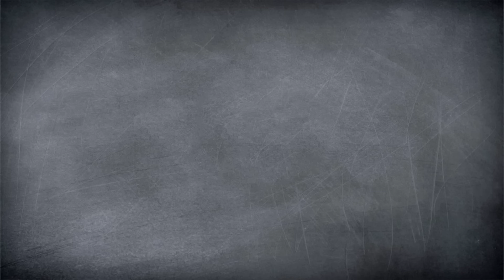Kürbislasagne I Vegetarische Lasagne selber machen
Kürbis ist der Alleskönner im Herbst! Und wie ihr wisst, sind wir große Fans der saisonalen Küche. Daher haben wir heute eine vegetarische Kürbislasagne mit Wirsing und Salbei für euch zubereitet. Felix und Nico von yumtamtam zeigen euch, wie ihr den leckeren Auflauf ganz easy zu Hause nachkocht. Der Clou des Ganzen: Für die Zubereitung der Kürbislasagne können wir auf Nudelplatten verzichten. Wir schichten dafür Kürbisscheiben, Wirsingblätter, Feta, Spinat sowie Kichererbsen und übergießen alles mit einer würzigen Béchamelsauce. Und der letzte Schritt für die perfekte Kürbislasagne ist natürlich … das Toppen mit jeder Menge Käse! So lecker! Probiert unsere vegetarische Kürbislasagne unbedingt aus und vergoldet euch damit kalte Herbsttage.

Wenn ihr unsere Kürbislasagne zu Hause nachmacht, schickt uns unbedingt Bilder unter yumtamtam.

Post, Liebe und sämtliche Topflappen an:
yumtamtam
20605 Hamburg